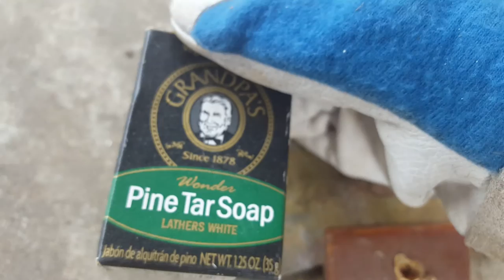RHSB vs Bar Soap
Hey It's Munjee And Today I Take A Red Hot Steel Ball And Put It On A Mini Bar Of Soap! I Want To Apologize For The Relatively  Short Video, The Process Of Heating Up The Ball Was Long And Boring So I Figured I Should Cut It..

~As Always, Have A Good Day~